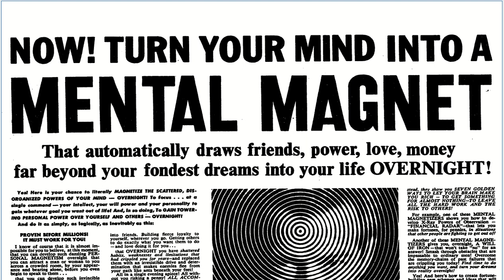How to "assemble" copy that sells, like Eugene Schwartz